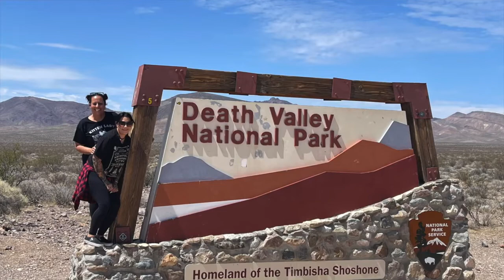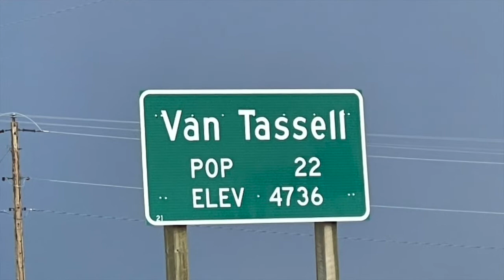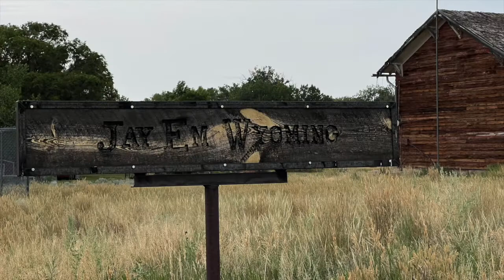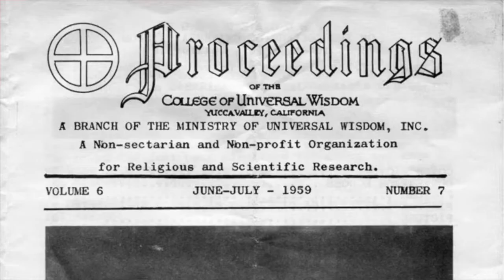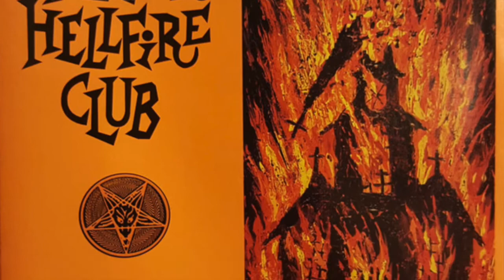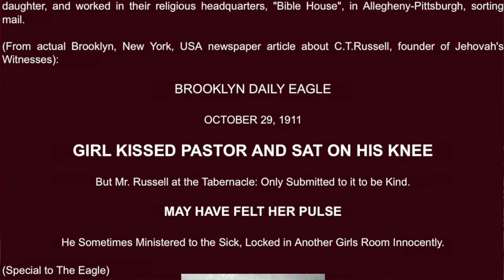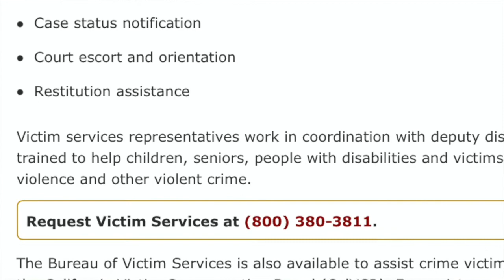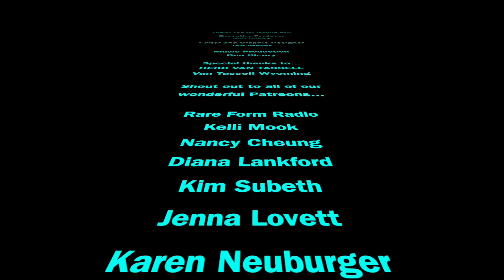Van Tassell, Wyoming with the "Mayor" Heidi Van Tassell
Join us as we sit down and talk to one of the descendent of the town of Van Tassell, Wyoming, a small "ghost town" on the eastern border of Nebraska.  We also talk about her childhood growing up as a Jehovah's Witness, her connection to Sleepy Hallow, and the violent attack against her in Los Angeles.  Heidi is the co-host of Rare Form Radio and is one of the most fascinating people you will ever meet.  Join us as we laugh, cry, and just sit back and talk.

Listen to us at where ever you listen to your podcasts:
50 States of Madness